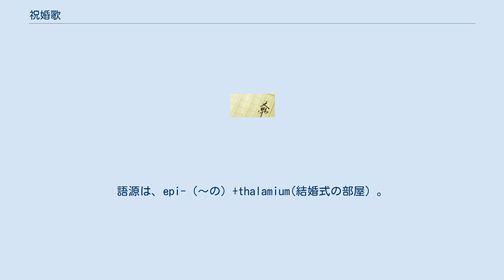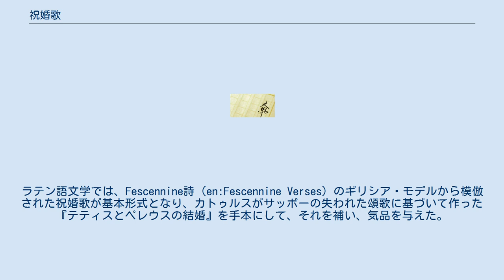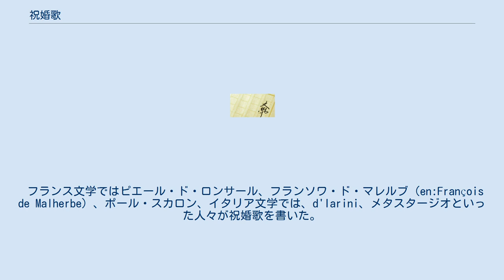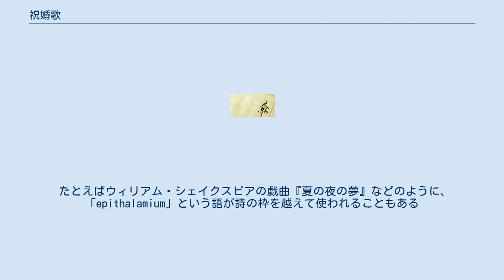祝婚歌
祝婚歌（しゅくこんか） 祝婚歌（epithalamium, エピタラミウム or epithalamion, エピタラミオン）は花嫁、とくに夫婦の部屋に行く途中の花嫁のために書かれた詩形を指す言葉。
語源は、epi-（〜の）+thalamium(結婚式の部屋）。
 ここでいう「祝婚歌」は元々古代ギリシア人の間で新郎新婦を誉め称える時の歌で、結婚式の部屋の出入り口にいるたくさんの少年少女によって歌われた。
テオクリトスに関する注釈者によると、夜に歌われるものと、翌朝新郎新婦を起こすために歌われるものがあったという。
どちらの場合も、歌の主旨は祝福の祈りと幸福の予言で、古代のヒュメナイオスのコーラスによって時々中断された。
古代ローマにも似たような歌の習慣が流行したが、結婚式の客が帰った後、少女たちのみで歌われ、歌詞の中には現代の道徳観からみると非難されるであろう卑猥なものも多く含まれていた。
 多くの詩人たちによって、祝婚歌は特別の文学形式に発展し、洗練されていった。
サッポー、アナクレオン、ステシコロス、ピンダロスらがこの形式の巨匠と見なされている。
しかし、古代ギリシア文学の中で一番の好例とされるのは、テオクリトスの18番目の牧歌で、それはメネラーオスとヘレネー（トロイのヘレン）の結婚を祝したものであった。
ラテン語文学では、Fescennine詩（en:Fescennine Verses）のギリシア・モデルから模倣された祝婚歌が基本形式となり、カトゥルスがサッポーの失われた頌歌に基づいて作った『テティスとペレウスの結婚』を手本にして、それを補い、気品を与えた。
 後の時代では、スタティウス（en:Statius）、アウソニウス、シドニウス・アポリナリス（en:Sidonius Apollinaris）およびクラウディウス・クラウディアヌス（en:Claudian）らが古典ラテンの著名な祝婚歌作家たちである。
それらはさらに、Buchanan、ジュール・セザール・スカリジェ、ヤコポ・サンナザロ（en:Jacopo Sannazaro）など多くの後世のラテン語詩人たちに模倣され、この形式はある時期大変な人気があった。
 フランス文学ではピエール・ド・ロンサール、フランソワ・ド・マレルブ（en:François de Malherbe）、ポール・スカロン、イタリア文学では、d'Iarini、メタスタージオといった人々が祝婚歌を書いた。
しかし、それ以上に広く賞賛されたのが、英文学のエドマンド・スペンサー『祝婚歌（結婚祝曲）』（1595年）である。
英文学では他にも、ベン・ジョンソン、ジョン・ダン、フランシス・クォールズ（en:Francis Quarles）らが祝婚歌を作り、ベン・ジョンソンの友人サー・ジョン・サックリング（en:John Suckling (poet)）も『A Ballad Upon a Wedding』という祝婚歌を書いている。
その中でサックリングは、滑稽で下品な描写と、セックスは差別をなくすものという考えで、普通のありふれた結婚式を愉快でわかりやすいものにした。
 アルフレッド・テニスンの『イン・メモリアム』（en:In Memoriam A.H.H.）の終わりに出てくるテニスンの妹の結婚式について書いた詩は、まさに祝婚歌である。
 E・E・カミングスも1923年の本『チューリップと煙突』（en:Tulips and Chimneys）の中にある詩『祝婚歌』でこの形式を使った。
カミングスの『祝婚歌』は7つの八行連パートで構成され、無数の古代ギリシアへの言及を含んでいる。
 たとえばウィリアム・シェイクスピアの戯曲『夏の夜の夢』などのように、「epithalamium」という語が詩の枠を越えて使われることもある